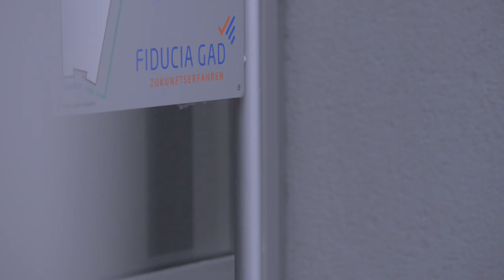Fiducia & GAD IT AG empowered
Cornelia Kuster von der Fiducia & GAD IT AG berichtet von Ihren Erfahrungen bei der Einführung des PowerPoint Add-Ins empower. Mit empower stellt das Unternehmen sicher, dass alle Mitarbeiter jederzeit Zugriff auf die aktuellen Vorlagen haben und somit immer Corporate Design konforme PowerPoint-Präsentationen erstellen können.